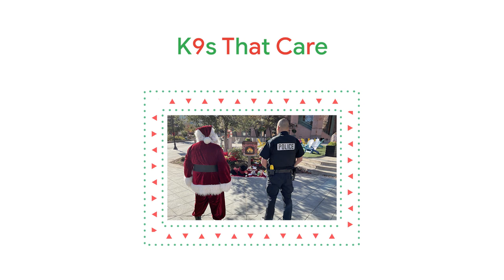A Very K9 Christmas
A tail-wagging good time was had by all in this pawsitively wonderful holiday gift exchange with our four-legged residents. You could even say: Christmas has gone to the dogs (in the best way possible)!

Ok, we're done now.

From all of us at MVPD, happy holidays, Mountain View!